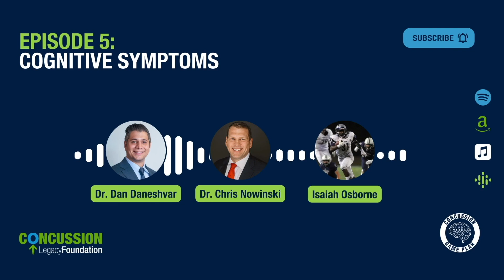Cognitive Symptoms of Concussion | Concussion Game Plan Podcast | Episode 5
Dr. Dan Daneshvar, a brain injury physician at Spaulding Rehabilitation Hospital and assistant professor at Harvard Medical School, joins us to break down the cognitive symptoms of concussion, such as memory loss, trouble concentrating and issues with speech. Along with Dr. Daneshvar, you’ll hear from former college football player Isaiah Osborne about his cognitive issues post-concussion and what adjustments he’s made to focus on his brain health.

Concussion Game Plan, an official podcast from the Concussion Legacy Foundation, is designed to help patients and caregivers navigate acute concussion recovery. The top experts in the field lend their expertise to help guide you through the concussion symptoms you can expect, how long they may last, and how to best manage them. Each episode also features advice from someone who has suffered a concussion and handled the ups and downs of recovery. Concussion can be an isolating, confusing injury. Concussion Game Plan is here to help, and remind you, you are not alone.

Concussion Game Plan is hosted by CLF CEO Dr. Chris Nowinski and produced by Julia Manning and Brandon Boyd.

Amazon Music

1:02 - What are cognitive symptoms?
2:10 - Memory issues from concussions
3:42 - Isaiah Osborne's experience with concussions
6:26 - The importance of not continuing to play through a concussion
7:26 - What are some of the memory symptoms that can happen when experiencing a concussion?
9:37 - What are some ways to treat memory issues?
11:47 - Experiencing cognitive symptoms from a concussion while having previous attention issues or disorders
13:29 - Why is it important to slow down to recover?
14:09 - Issues with speech after a concussion
15:19 - Isaiah Osborne's experience with speech problems after his concussion
16:45 - Importance of improve self-regulation to help with speech issues
18:20 - Why is it so important to seek support?
20:13 - How caregivers can help support their loved ones recover from the concussion symptoms
22:10 - Remembering it is normal to experience cognitive symptoms after a concussion
23:41 - How changing your habits can help support the healing process
24:27 - Remember to trust the recovery process